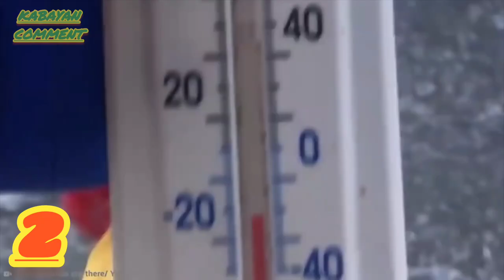Top10 Natural Phenomena On Earth